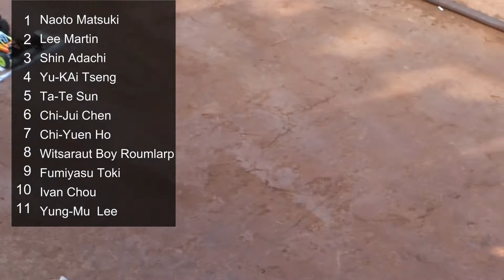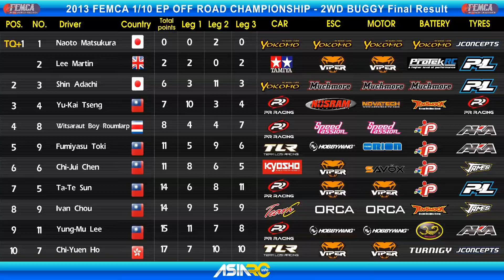2013 FEMCA 1/10 EP OFF ROAD-2WD BUGGY FINAL